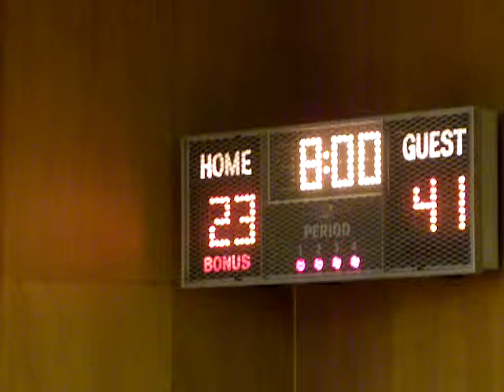TBS vs Victory Christian (Neosho), 1-26-10, 11/15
TBS vs Victory Christian (Neosho), Final Score: TBS 31 - Victory 50